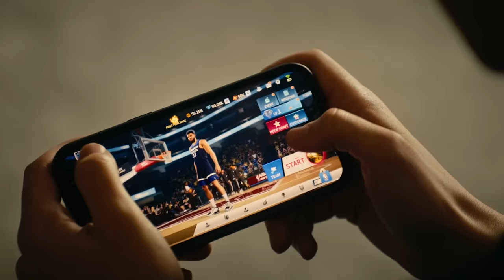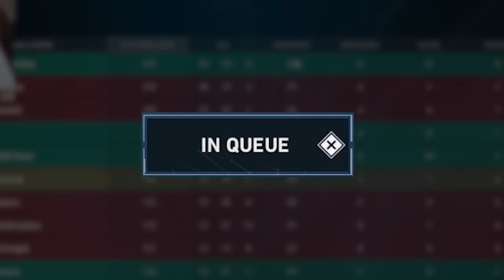disguised toast LOVES playing VALORANT with me